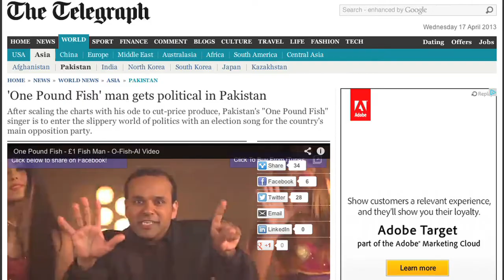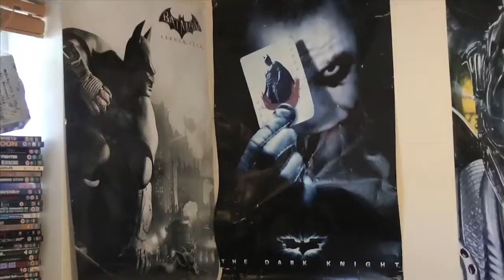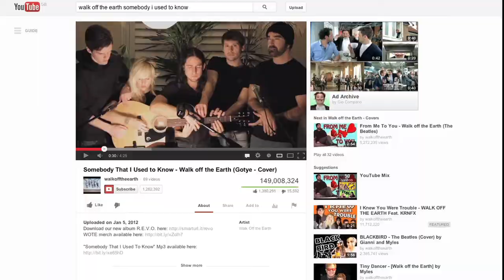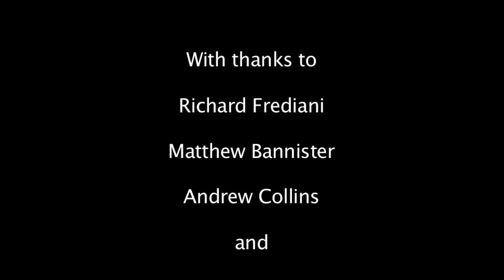Exploring the Shift in Celebrity Culture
Part of my Individual Practical Project
BA Journalism
The University of Northampton

Published purely for academic purposes and not for further publishing.